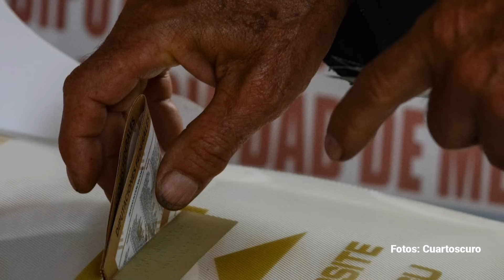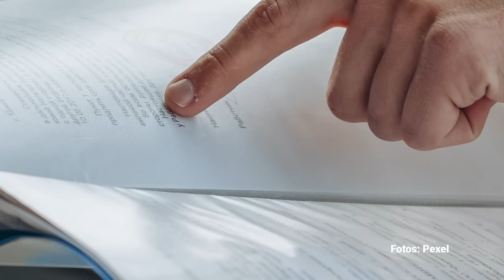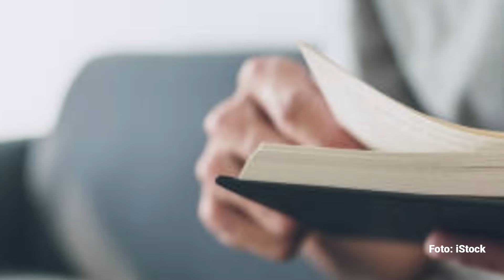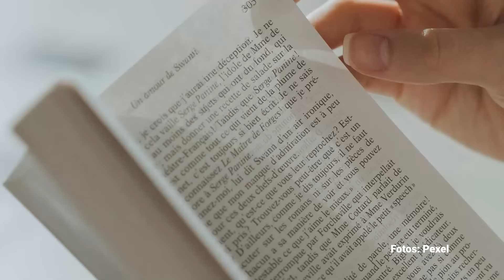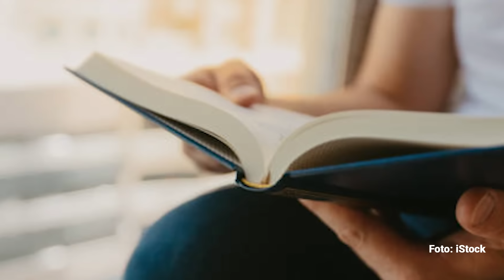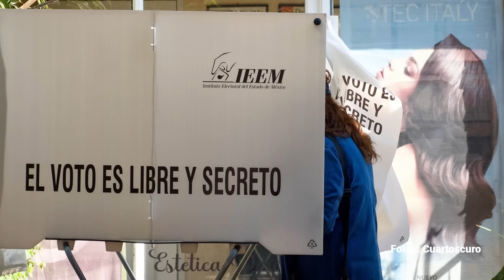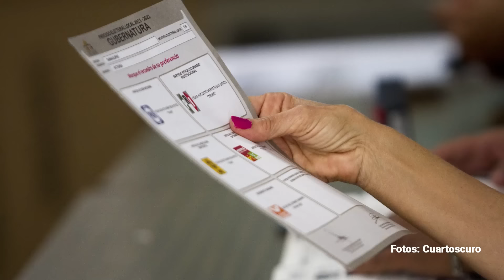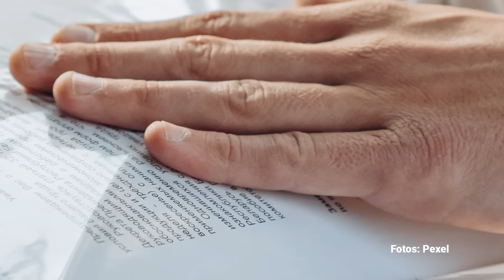La guerra de la Iglesia Católica Vs. la 4T, AMLO y Claudia. Por Pedro Mellado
Si habláramos en particular de la iglesia más numerosa en México, habría que asumir que el mismo nazareno (en Mateo 22, 15-21) habla de la existencia de dos planos en la vida de los hombres: la sujeción a las leyes civiles y a las divinas: “Den al César lo que es del César, y a Dios, lo que es de Dios”. Principio sano, entre las leyes terrenales y las divinas.